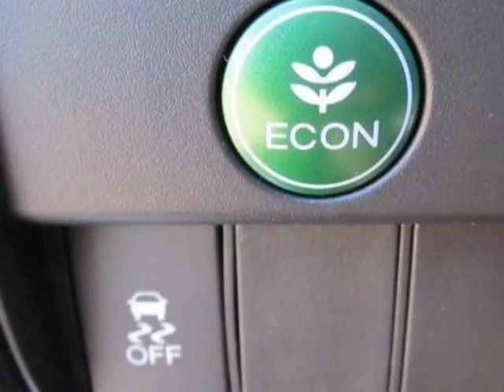2013 Honda Accord Sdn 4dr I4 CVT LX Sedan - Franklin, TN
Darrell Waltrip, Franklin, TN - Honda Accord Sdn LX CVT Sedan